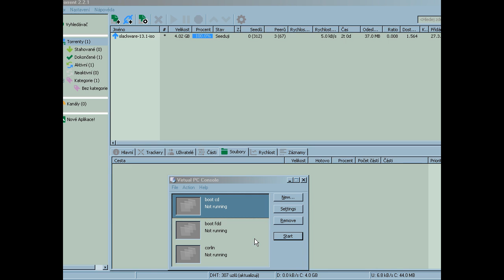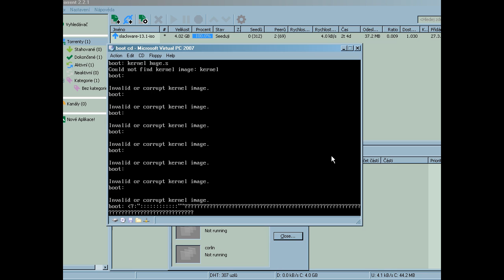I thought it will work - Slackware linux 13.1 DVD p1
Do I do something wrong ? Should I boot the image with grub manually instead ?